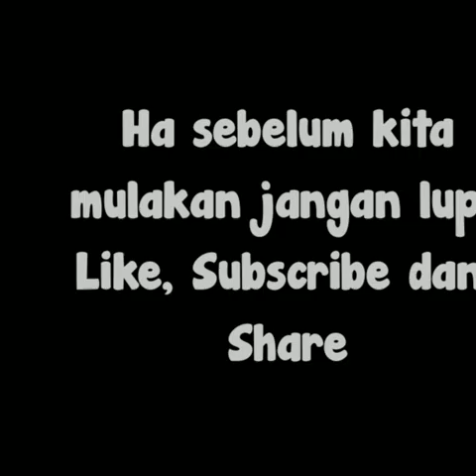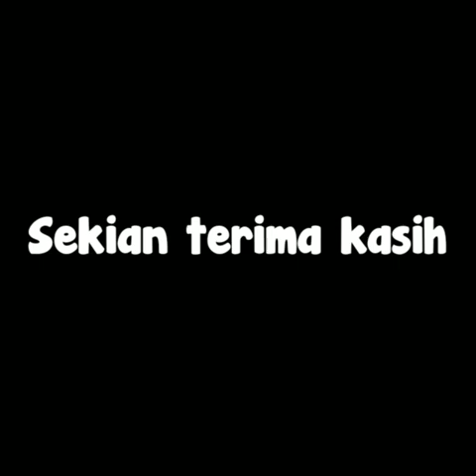Gulai Nangka Tumis Atas Darat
Bahan
- 1 mangkuk besar nangka
- 2 labu bawang besar
- 8 ulas bawang putih
- 2 inci halia
- 4 tangkai daun kari
- 1 kotak santan
- 1 mangkuk kecil ikan bilis
- 1 peket rempah kari ikan
- 2 keping asam gelugur
- garam dan serbuk hilal